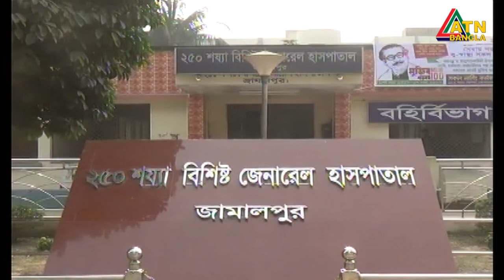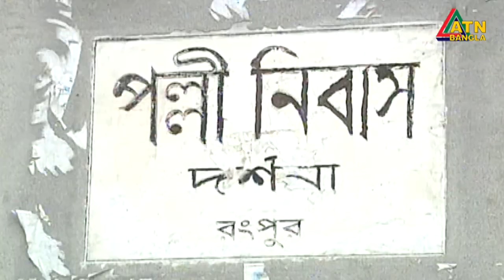এটিএন বাংলা সকাল ১০টার সংবাদ । 04.06.2020 | ATN Bangla 10 am News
News Presented by-Afroja Akther Kamal